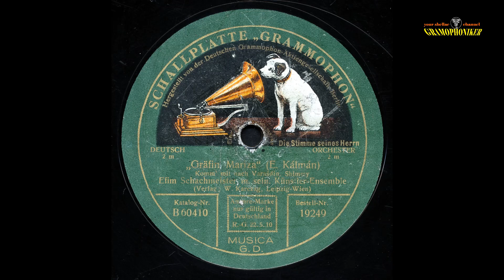Efim Schachmeister mit seinem Künstler-Ensemble - Komm mit nach Varasdin - Gräfin Mariza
KOMM MIT NACH VARASDIN
Shimmy aus "Gräfin Mariza" (Kálmán)

EFIM SCHACHMEISTER MIT SEINEM KÜNSTLER-ENSEMBLE

Label: SCHALLPLATTE GRAMMOPHON
Bestell-Nummer: 19249
Matrizen-Nummer: 576 AZ
Katalog-Nr. / im Wachs: B 60410
Aufnahme-Datum: ca. 1924
Abspielgeschwindigkeit: 79,0 RPM
Aufnahmetechnik: AKUSTISCH

Sie genießen eine Grammophon-Schellackplatte der Marke SCHALLPLATTE GRAMMOPHON